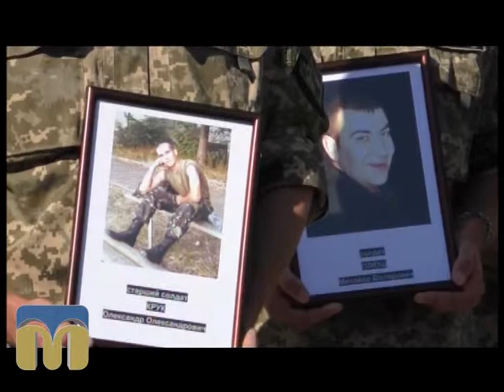ТНМ. Річниця обстрілу під Зеленопіллям